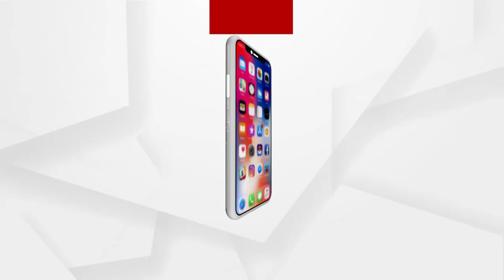ଶ୍ରୀରଙ୍ଗପଟ୍ଟନମ ଅଂଜନେୟ ମନ୍ଦିରକୁ ଧ୍ବସ୍ତ କରି ତିଆରି ହୋଇଛି ଜାମିଆ ମସଜିଦ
କର୍ଣାଟକର ମାଣ୍ଡ୍ୟା ଜିଲ୍ଲାର ଶ୍ରୀରଙ୍ଗପଟ୍ଟନମ ସହରରେ ଥିବା ମନ୍ଦିର- ମସଜିଦ ବିବାଦ ଦୀର୍ଘ ଦିନରୁ ଲାଗି ରହିଛି । ସହରରେ ଥିବା ଜାମିଆ ମସଜିଦ ମନ୍ଦିରକୁ ଭାଙ୍ଗି ତିଆରି କରାଯାଇଥିବା ନେଇ ସ୍ଥାନୀୟ ଲୋକ ମାନେ ବାରମ୍ବାର କହି ଆସୁଛନ୍ତି । ତେବେ ଏହା  ପୂର୍ବରୁ ଅଂଜନେୟ ମନ୍ଦିର ଥିଲା ଓ ଏହାକୁ ଧ୍ୱସ୍ତ କରି ସେଠାରେ ମସଜିଦ ଠିଆ କରାଯାଇଥିବା ପ୍ରତ୍ନତାତ୍ୱିକ ବିଭାଗର ପୁରୁଣା ରିପୋର୍ଟରୁ ଖୁଲାସା ହୋଇଛି ।